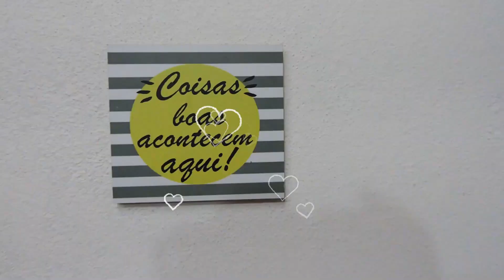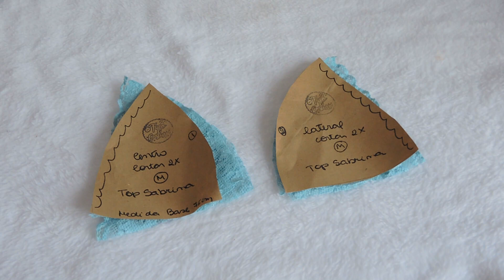TOP SABRINA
LOJA DA SINGER